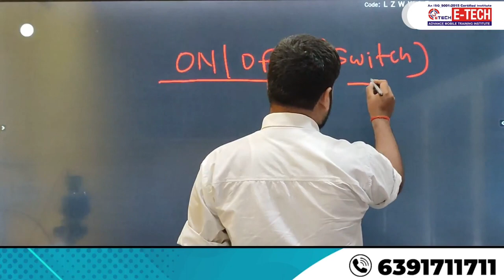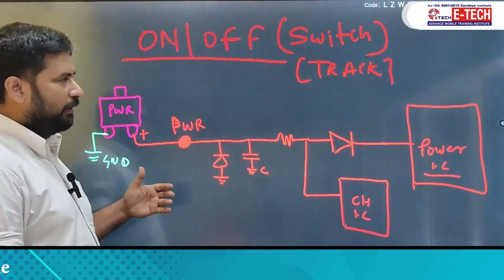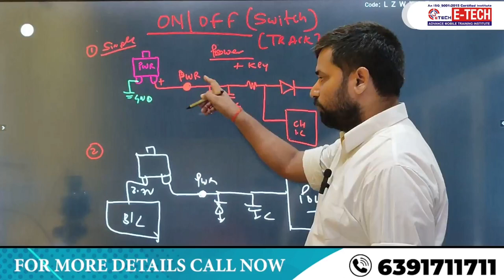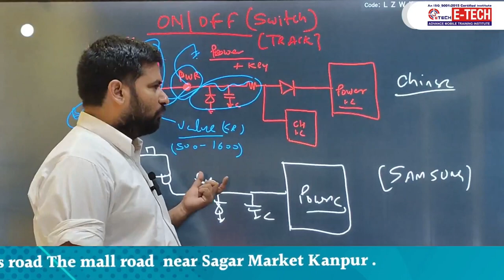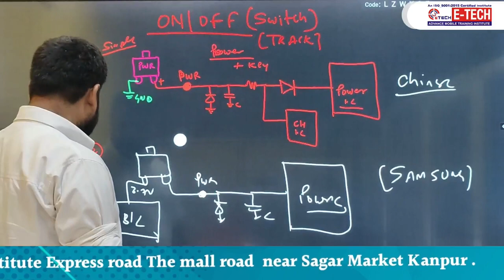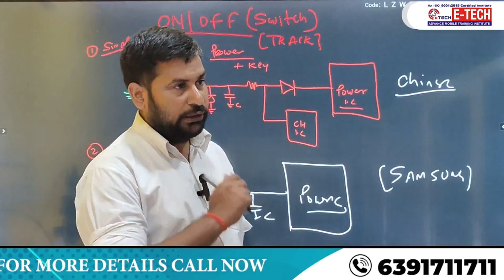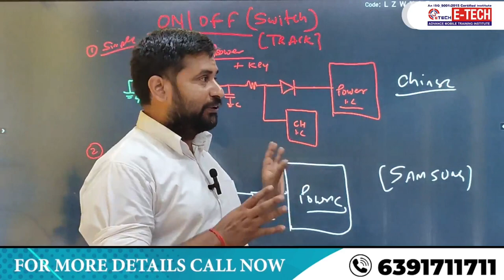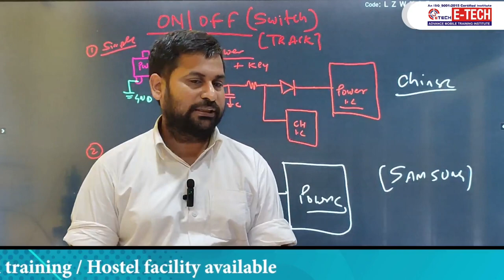मोबाइल का power स्विच काम न करे तो ये करे || Mobile Power Button Not Working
00:00 यदि आप के मोबाइल का पावर स्विच काम न करे तो क्या करना चाहिए ?
04:19 Mobile ON/OFF Switch के Track के बारे में समझें ?
08:46  ON/OFF Switch के Track को Diagram के माध्यम से कैसे चेक किया जा सकता हैं ?
12:50  ON/OFF Switch को Motherboard में कैसे चेक करे ?
18:15 जानिए राघवेन्द्र सर् के द्वारा किसी स्टूडेंट्स के Review के बारे में

12- मोबाइल फोन में Coil को कैसे पहचाने और इसका क्या कार्य हैं और work कैसे करती हैं

13-मोबाइल में कौन -कौन से कंपोनेंट्स लगे होते है || विस्तार से जानने के लिए वीडियो देखें

14-जानिए सब कुछ Hot Gun Machine के बारे में | Hot Gun मशीन को कैसे यूज़ करें

15-Mobile Repairing के लिए जरूरी tool's | मोबाइल repairing करने के लिए क्या क्या सामान होना चाहिए

WE PROVIDE :

1. HARDWARE & SOFTWARE COMPLETE THE COURSE
2. TOOLS FREE
3. I CARD
4. LIFETIME SUPPORT
5.ISO CERTIFICATE
6.75% PRACTICAL TRAINING
7. ON MOBILE PHONE REPAIR TRAINING
8.17 YEAR'S EXPERIENCE TRAINING
9.MOBILE PHONE SHOP KO RUN KARNE KI TRAINING
10. FRESHER STUDENT KI SPECIAL TRAINING
11. EXPERIENCE STUDENT KO SPECIALIST KARNA
12. EMMC LEVAL TRAINING
13.MARKET SE AANE WALE PHONE KO
14. TREND STUDENT SE REPAIRING
15.8 HOURS CLASS
16. BASIC TO ADVANCE  TRAINING
17.HOSTAL SUVIDHA FREE
18. JOB & BUSINESS SUPPORT
19. STUDENT-FRIENDLY BEHAVIOR